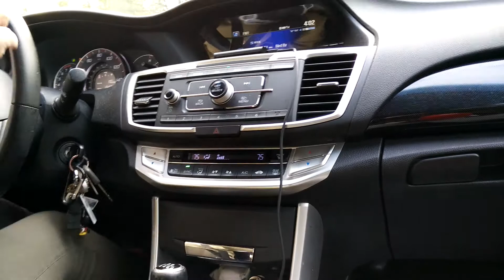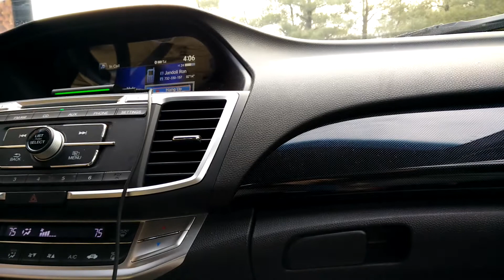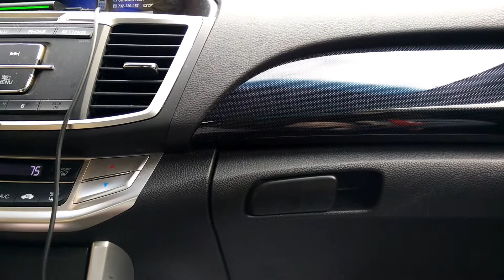Mario Goes to KFC! AKA Kentucky Fried Chicken!